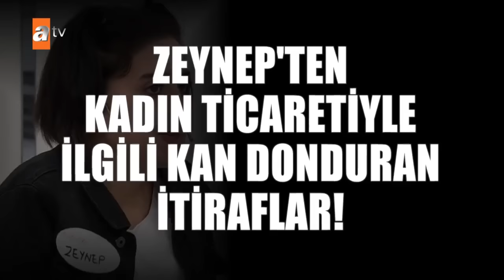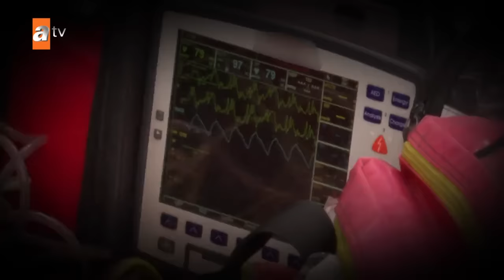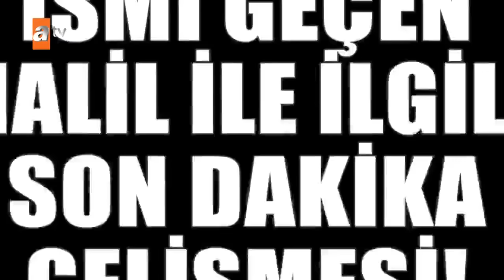Esra Erol'da 2 Mart 2021 | Salı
Birgül hanım, Sosyal medyada tanıştığı Fikret Yıldız için Beyaz Kelebeğim dediği arabamı 100 bin liraya satıp parasına ona gönderdiğini söyledi. Yayına bağlanın kızı annemi uyardığını söyledi
Mahmut Bey karısının kendisini çocuklarını da alıp evden kaçtığını söyledi.
Okan bey ve eşi Özlem canlı yayında ikinci kez yüzleştiler. Özlem kocamı huysuzlukları yüzünden bıraktığını söyledi. İlerleyen saatlerde yayına Alper bey geldi ve karısından memnun olduğunu eşini sevmediğini belirtti.  Özlemle mutlu olduklarını söylediler
Zeynep’ten Büyük itiraflar. Aysel ve Eşinin kadın ticareti yaptığını söyledi ve her şeyi canlı yayında anlattı. Esra Erol’un  Zeynep olayından sonra emniyet güçleri harekete geçtiler ve Aysel’i emniyete götürdüler. Aysel’in annesi kızına iftira atıldığını söyledi. Bu esna da yayına Melek isimli bayan bağlanıp kızının kaçırıldığını söyledi. Esra Melek’i yayına davet etti.